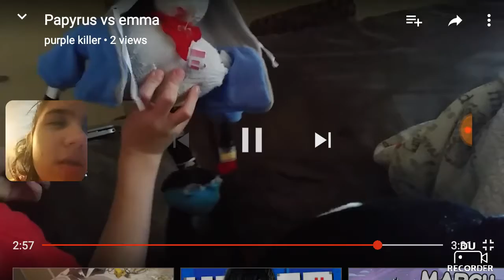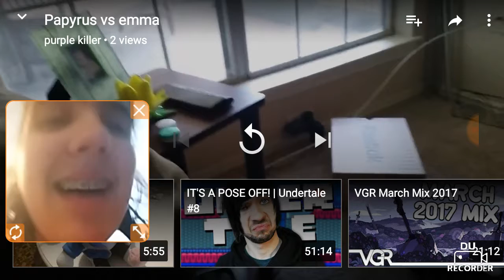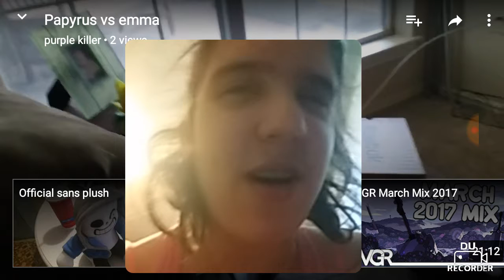I react to papyrus vs. Emma(2)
Shout out to purple killer